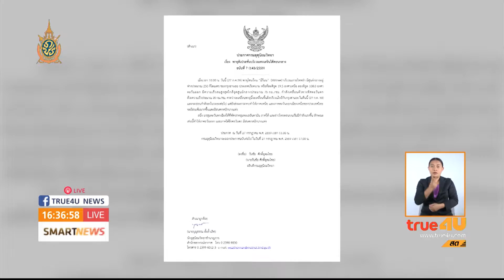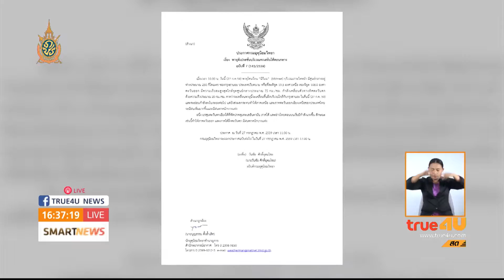ฝนถล่มชลบุรีจมบาดาล